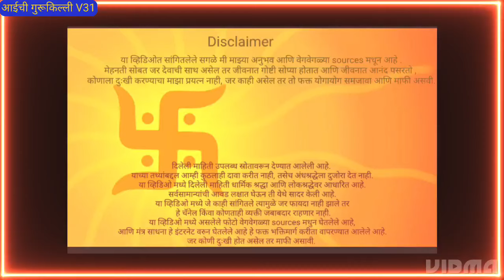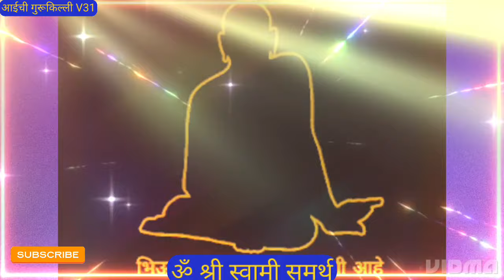श्री स्वामी समर्थ मन प्रसन्न मंत्र